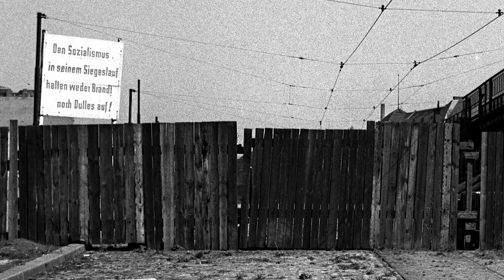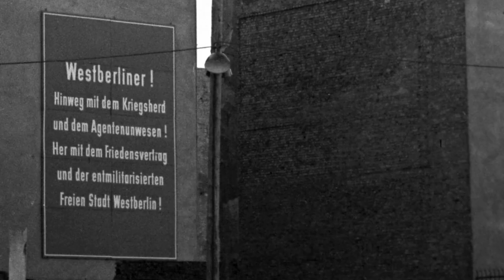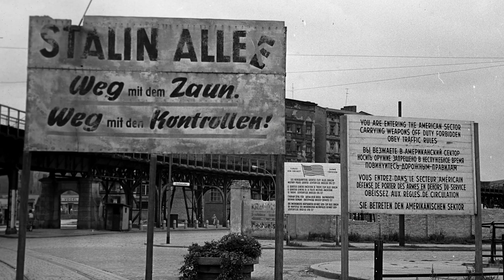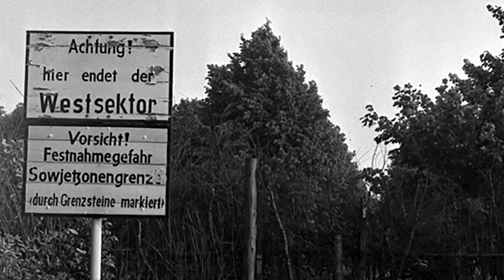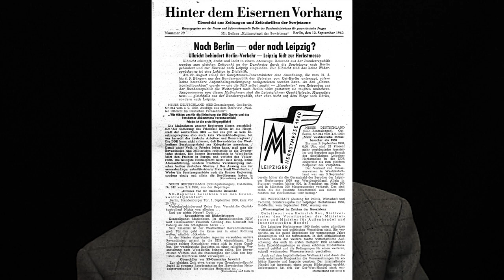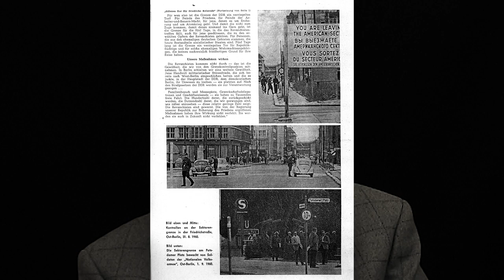Ha.-Jo. Helwig-Wilson (IIIf) spricht über die Sektoren- und Zonengrenze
Ha.-Jo. Helwig-Wilson berichtet von der politischen Sichtwerbung bzw. Agitation und Propaganda an der Sektoren- und Zonengrenze in Ostberlin und der SBZ/DDR.
Datum: 22. März 2002, Tape III (F)
Idee, Kamera, Ton und Edit: Ralf Gründer, Berlin
Produktion: DDT – Das freie Dokumentarfilm-Team
@berlinwallvideo und @culture-and-art